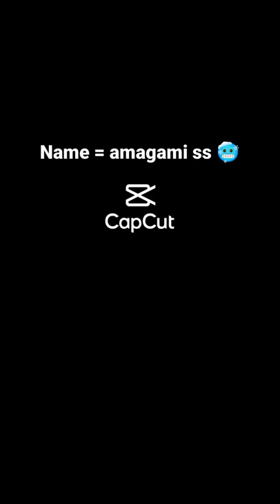Anime Smooth moment 🥲✨ - Amagami ss